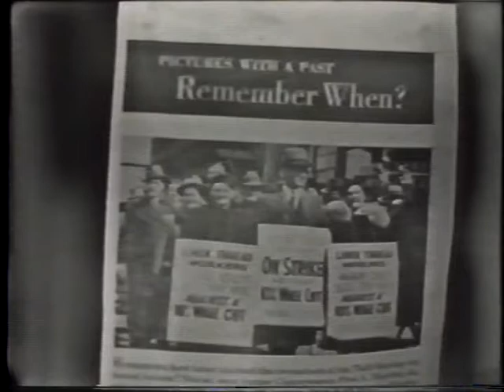Michael J. Quill (1905--1966) was one of the founders of the Transport Workers Union of America